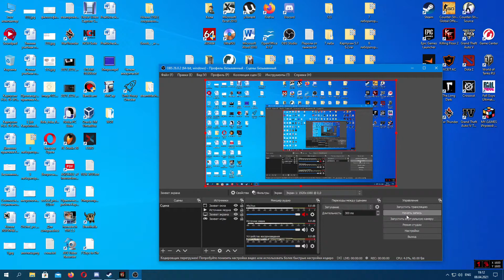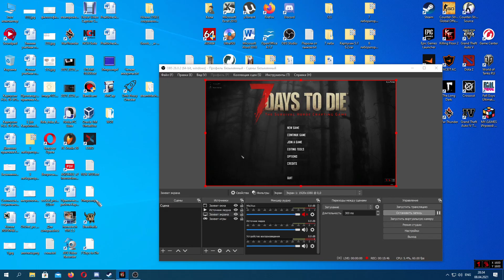Anime_BOY's return (part #4)